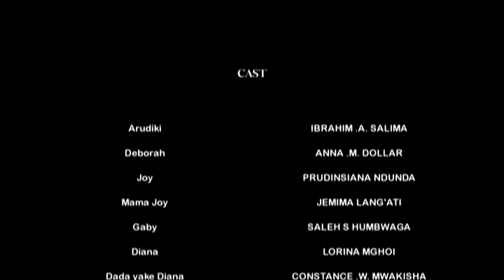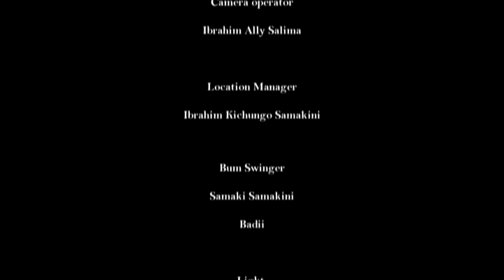Mama alipakisasi baada kujua ameathilika bila ya kujua atembea na mwaume mmoja na mwanae je itakuaje